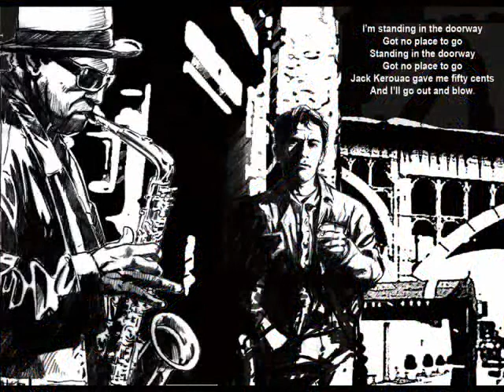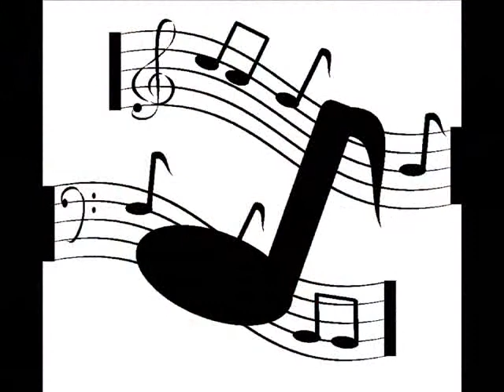Kevin Eubanks The Navigator 1985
Kevin Eubanks - guitare
Buster Williams - basse
Branford Marsalis - saxophone tenor
Marvin "Smitty" Smith - batterie
Kenny Kirkland - piano